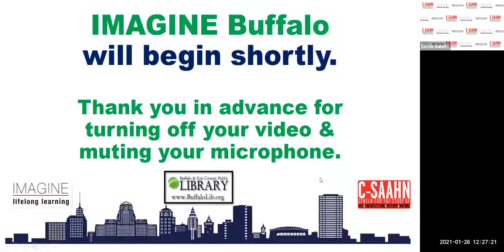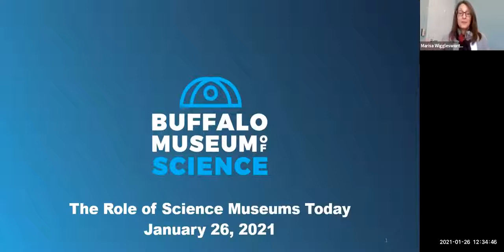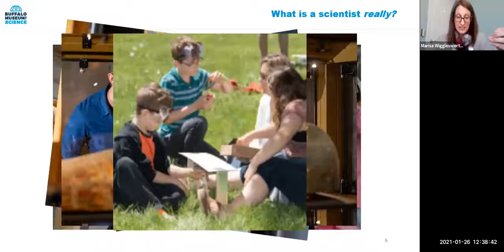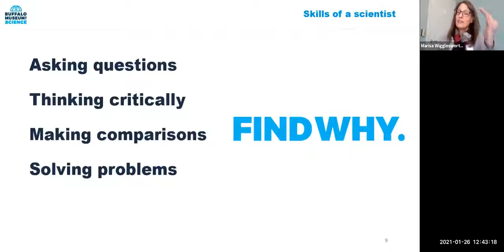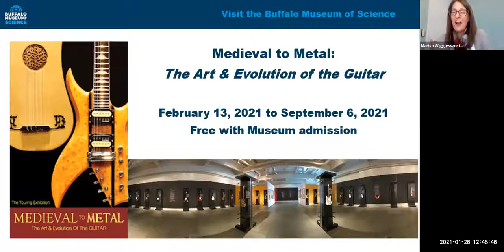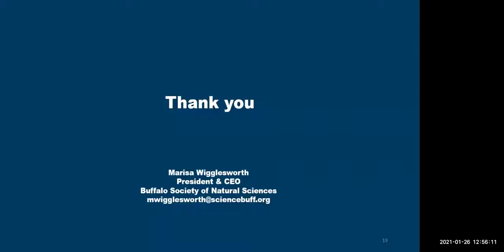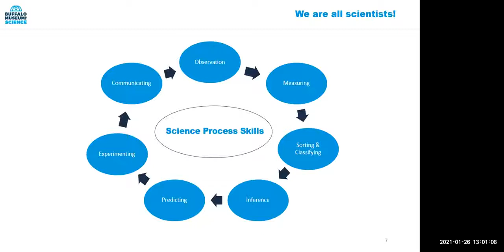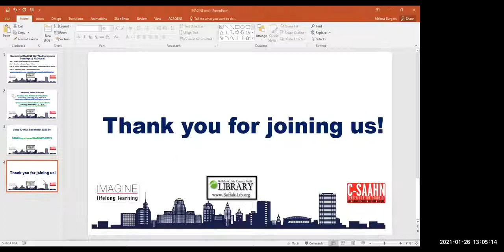IMAGINE Buffalo 1-26-2021 Marisa Wigglesworth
Marisa Wigglesworth, President & CEO of Buffalo Museum of Science & Tifft Nature Preserve, talks about "The Role of a Science Museum today" at the free virtual IMAGINE Buffalo series on January 26, 2021. IMAGINE Buffalo is hosted by the Buffalo & Erie County Public Library in conjunction with C-SAAHN and is hosted by Dennis Galucki.